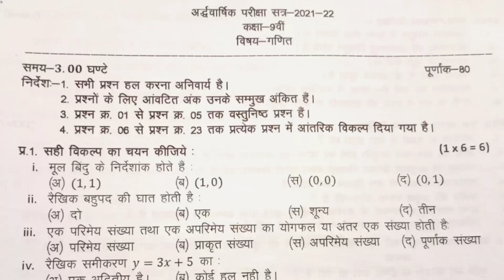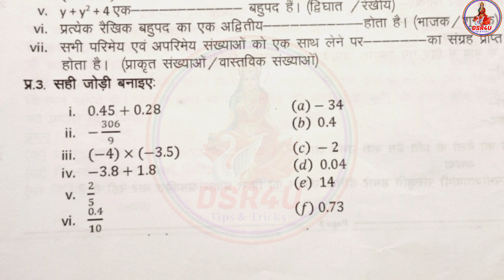कक्षा 9वीं गणित अर्धवार्षिक परीक्षा 2021-22 हल प्रश्नपत्र || class 9th maths half yearly paper solve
अर्धवार्षिक परीक्षा 2021 पेपर कक्षा 9वीं
अर्धवार्षिकपरीक्षापेपर2021 9वींकक्षा
Half yearly exam 2021 class 9th
9th class maths half yearly paper solve
Class 9th maths half yearly exam paper full solved
9वी कक्षा गणित अर्धवार्षिक परीक्षा हल प्रश्न पत्र
9वी गणित का पेपर
कक्षा9वी गणित का पेपर
9वी कक्षा गणित का पेपर
Hello friends
DSR4U.
About this video:-
Mere aaj ke is video me mene
Class 9th maths half yearly paper 2021-22 ka full solution diya h.